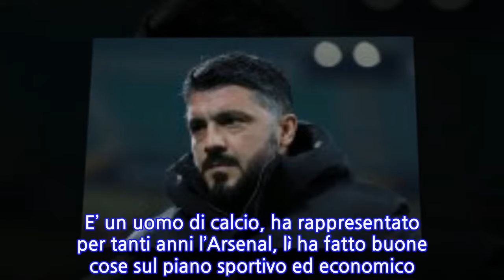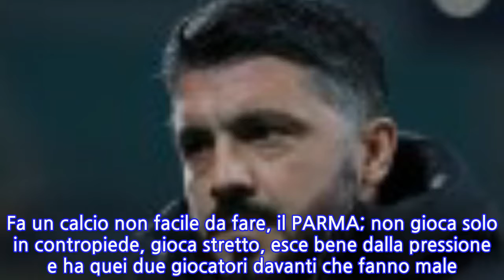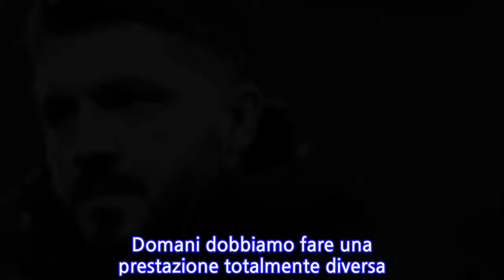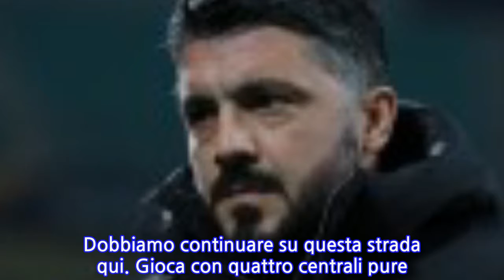Milan-Parma, Gattuso: “Avversari da rispettare, serve umiltà come con il...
Milan-Parma, Gattuso: “Avversari da rispettare, serve umiltà come con il Dudelange”.
Il MILAN sfiderà domani alle 12.30 tra le mura amiche il PARMA.